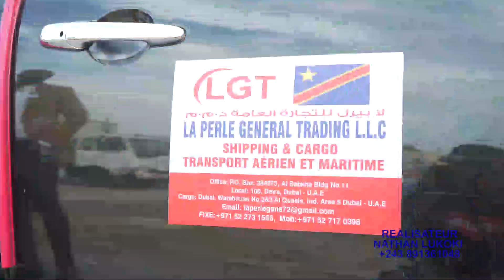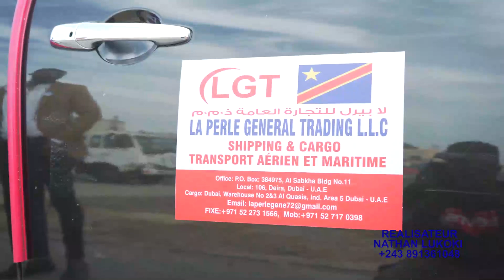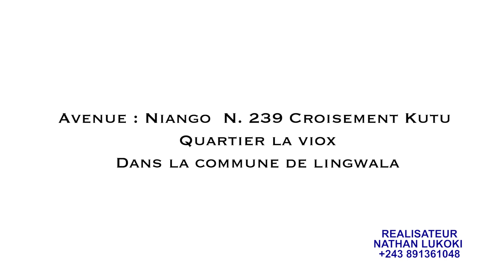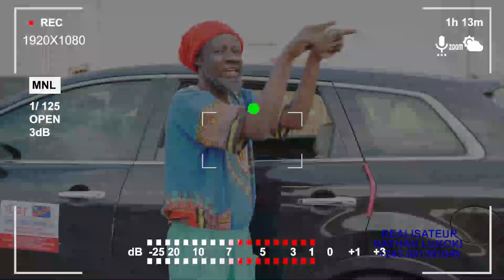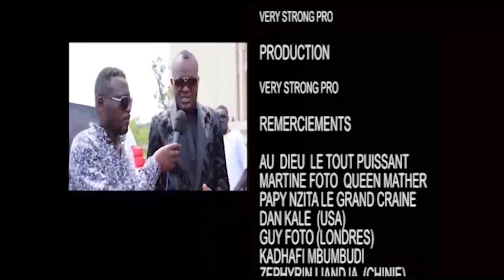Ferré Gola : Nancy Basele victime des menaces de mort d'un leader de la musique congolaise